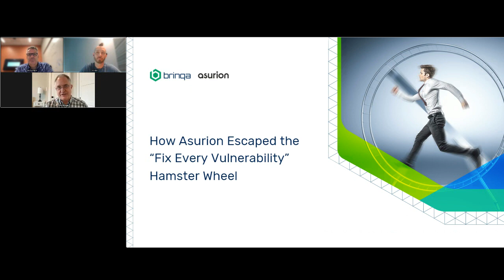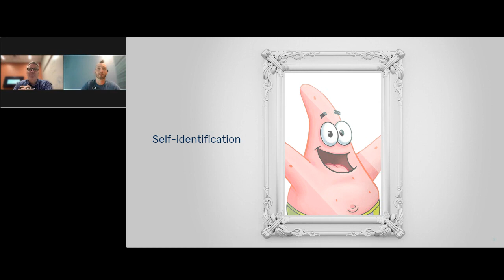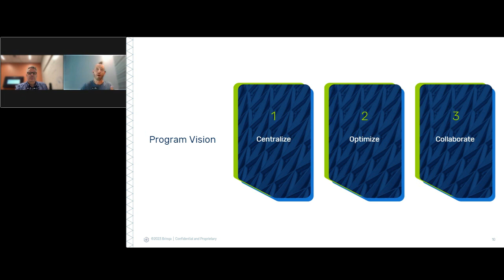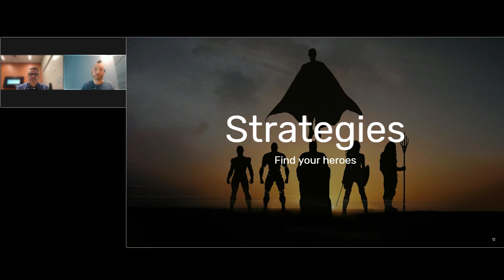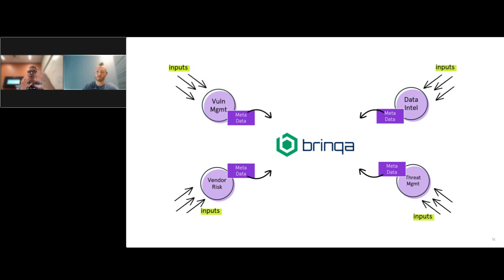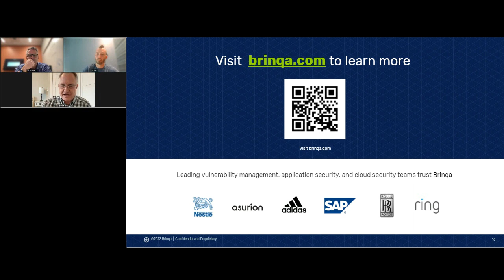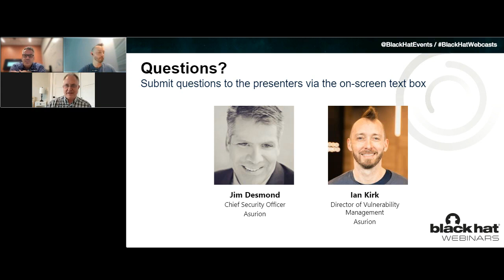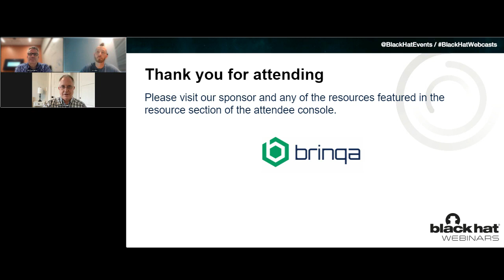Customer Story: How Asurion Escaped the Fix Every Vulnerability Hamster Wheel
Asurion, the world’s leading tech care company, had a vulnerability management program that was stuck in an endless loop of spreadsheets, Power BI, unaddressed cyber risk, and frustrated team members. When it became clear that the firehose of vulnerabilities coming from applications, cloud and traditional infrastructure was never going to slow down, they reached their tipping point.

In this webinar recording, Jim Desmond, Chief Security Officer, and Ian Kirk, Director of Vulnerability Management & Security Development at Asurion , discuss how they embraced a risk-based approach to vulnerability management.

Discover how they got off the hamster wheel and put security, IT and development on the same path to reduce the risks that pose a real threat to the business.